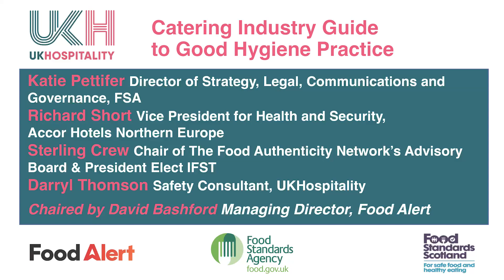UKH Industry catering guide event launch - Food safety and hygiene panel discussion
This panel discussion comprises of Katie Pettifer Director of strategy of the Food Standards Agency, Richard Short, Vice President for health and security, Accor Hotels, Sterling Crew, Chair of the Food Authenticity Network's advisory board, Darryl Thomson, safety consultant at UKHospitality and David Bashford, managing director of Food Alert.

Our panel discusses the guide in further detail, followed by a Q&A by our member audience.

For more information on the guide or to download